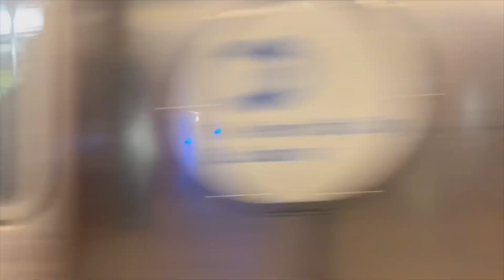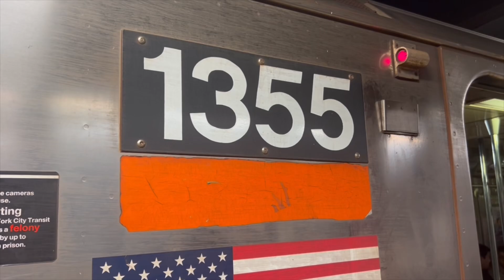72nd Street Railfanning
Today me and Amir randomly went railfanning at 72nd Street, even seeing an (11) train R62A

Timecodes
0:00-Intro
0:36-72nd Street
12:02-GoPro footage